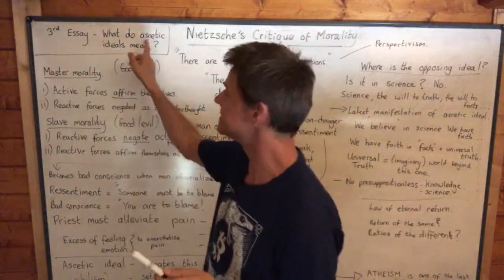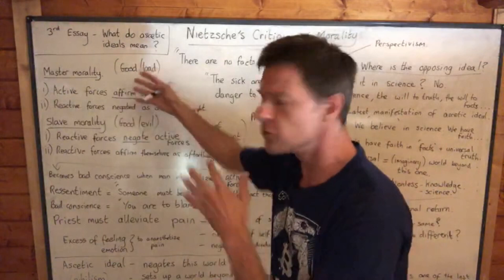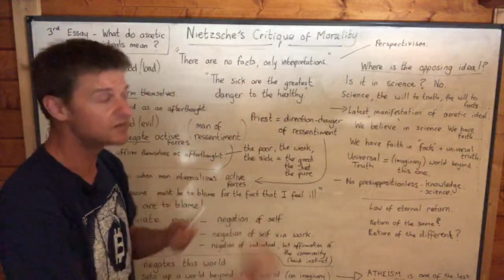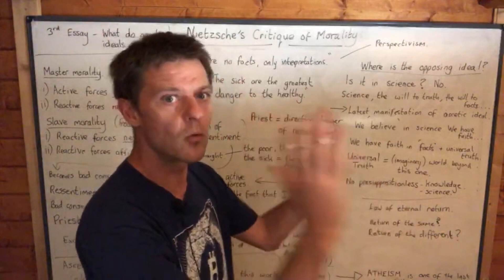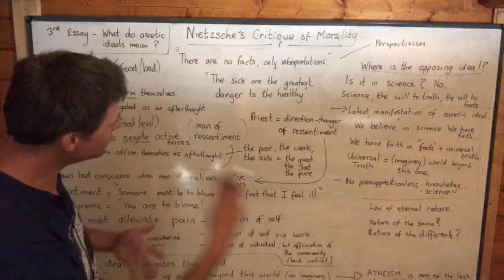Ancient to Modern Philosophy (NIETZSCHE 2)